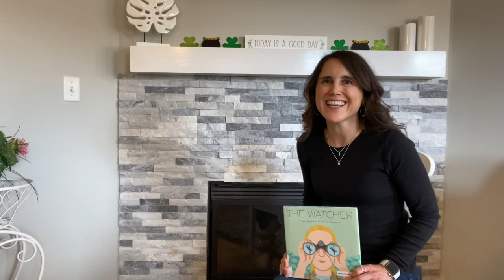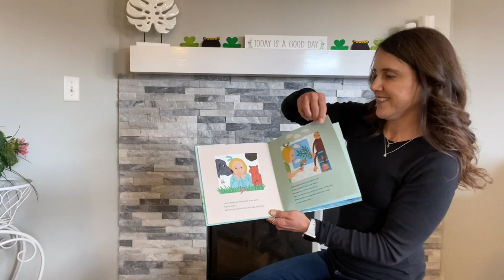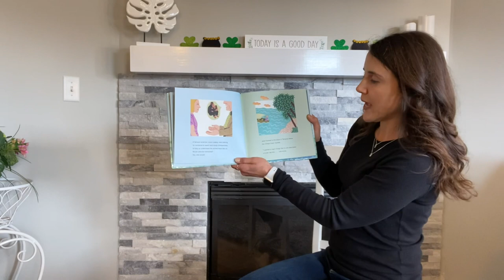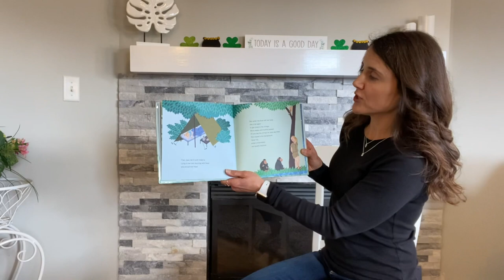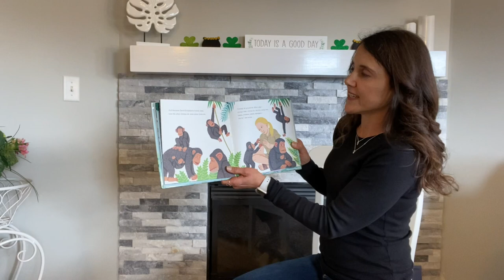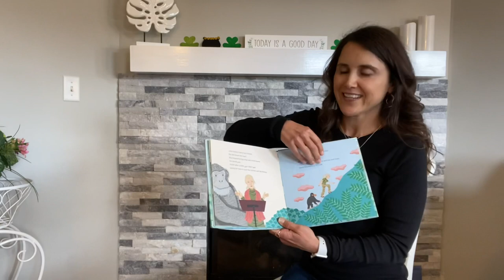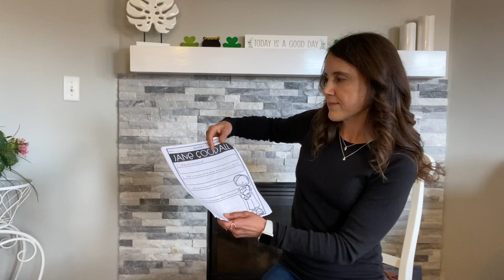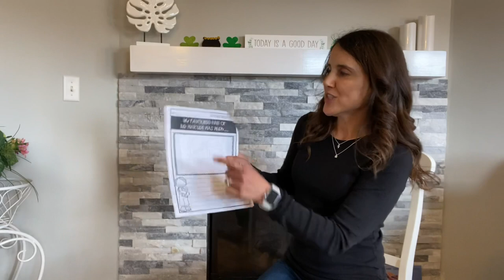Women’s History Month-Jane Goodall